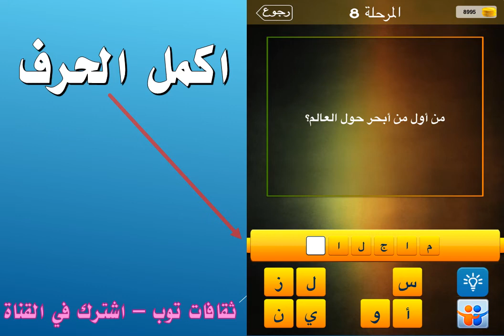من أول من أبحر حول العالم؟